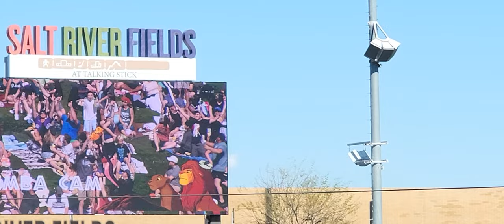simba cam | salt river fields | Colorado rockies vs. Arizona diamondbacks spring training 2023